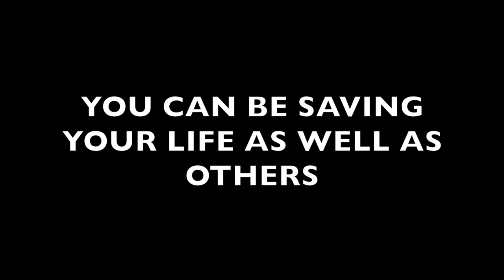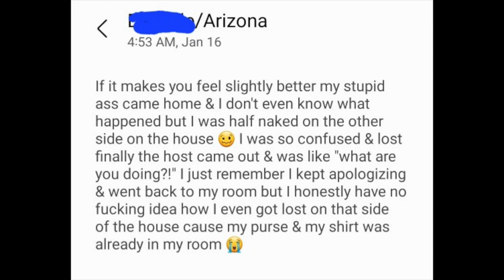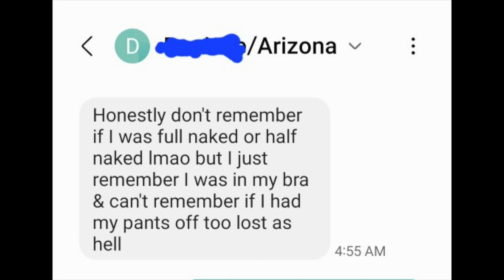Getting ARR3STED in the HARSHEST state of the COUNTRY! | ARIZONA